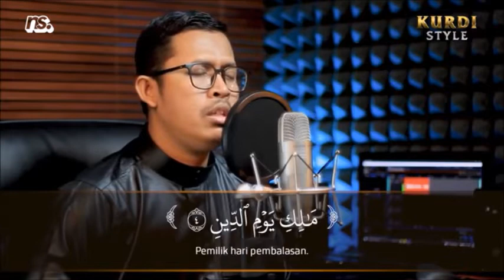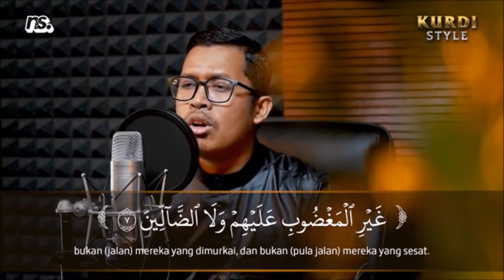Qs.Al-fatihah Irama Kurdi diulang 7 X oleh Ust Bilal Attaki cocok untuk latihan jadi Imam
bacaan Imam yang fasih dan merdu akan membuat jamaah lebih fokus dan khusuk dalam sholat, semoga video ini bisa membantu siapapun yang ingin belajar jadi imam dengan bacaan al-fatihah yang baik, benar dan merdu

Sumber Video
8 IRAMA AL FATIHAH | Bilal Attaki